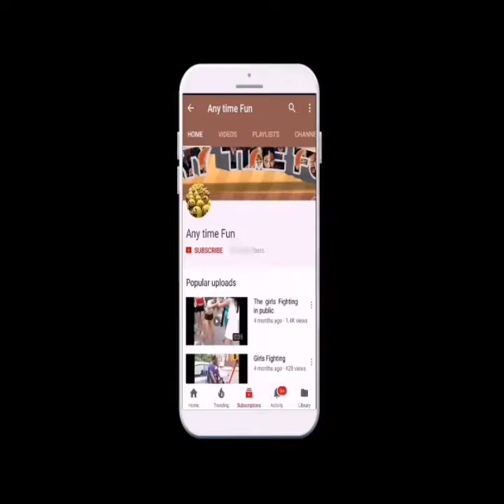Flipkart send empty boxes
Flipkard send empty boxes